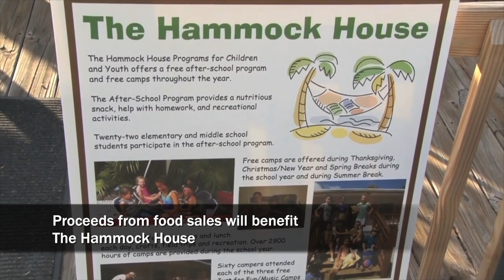The Conch Records Music Video Fest is only 2 weeks away!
TV88 has two annual fundraising events:
1) The Marathon Games, a series of physical and mental challenges which benefits 10 different local non profits.
2) The Conch Records Music Video Fest, a full weekend of music videos being recorded by local musicians with their fans, to benefit co-organizing non profits.